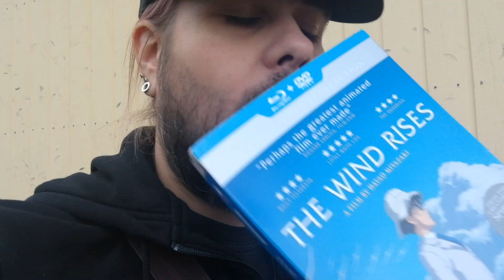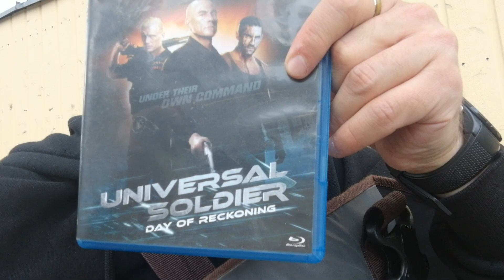Nyt sitten on maanantai pulkassa +näin se meni